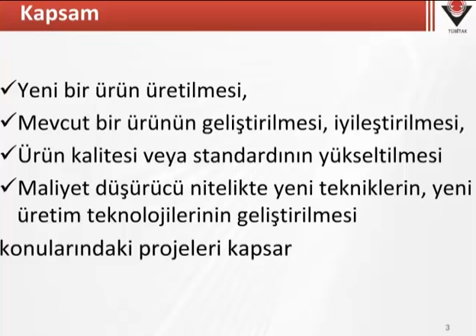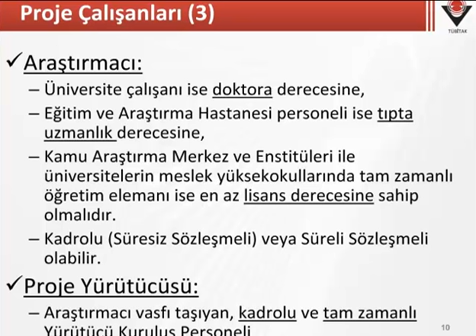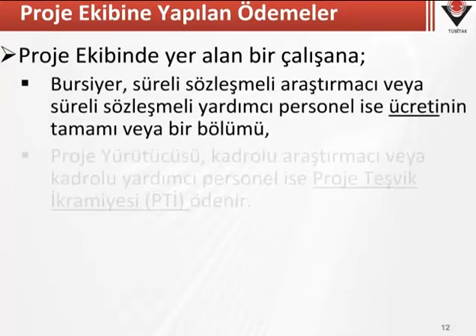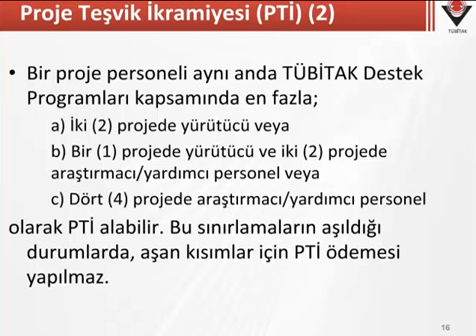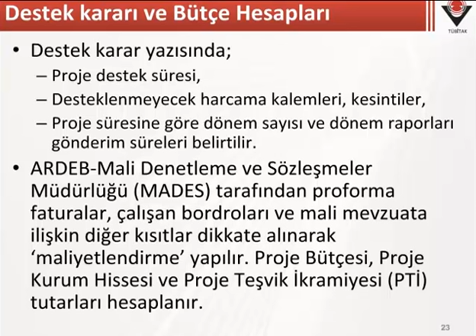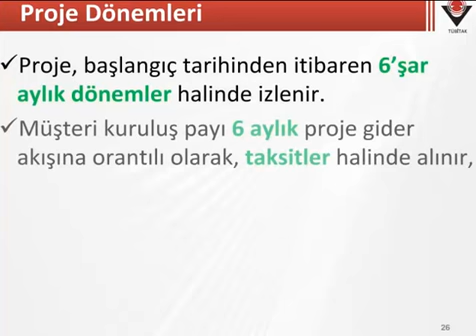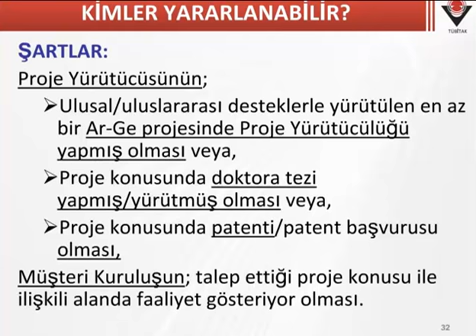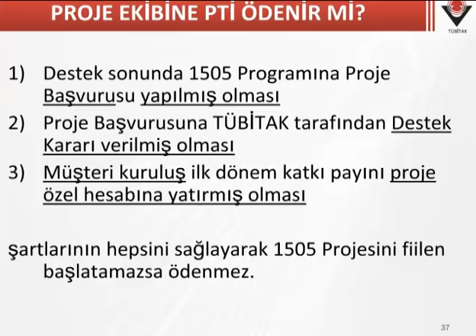Tübitak 1505 Sunumu 23 01 2013 Tarihli Webiner